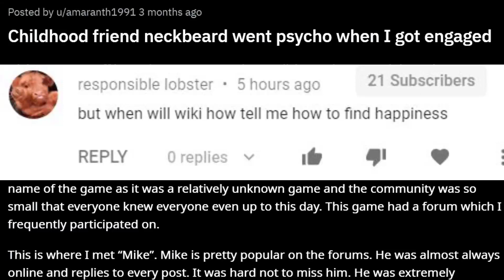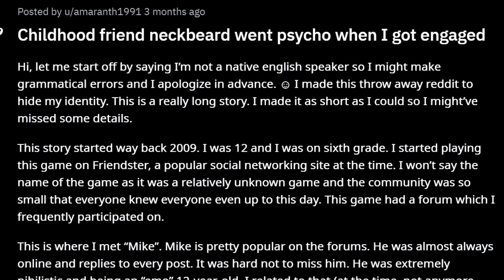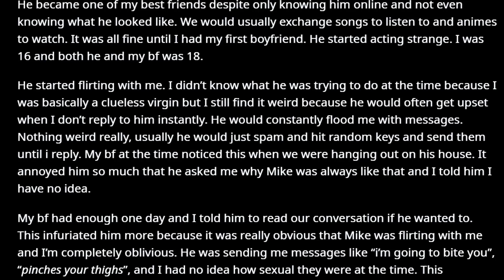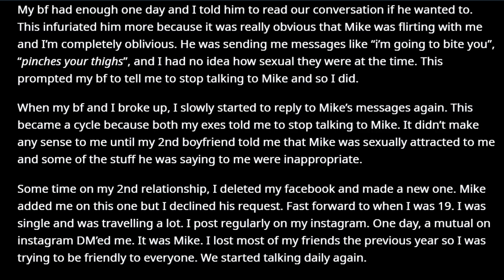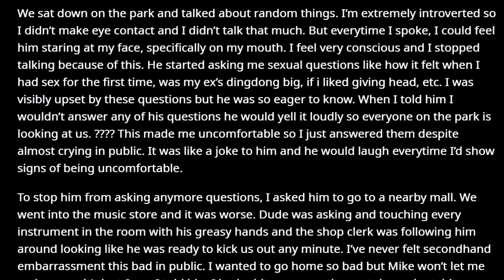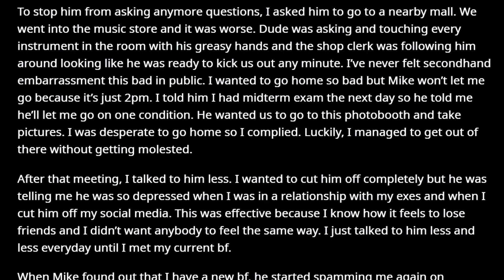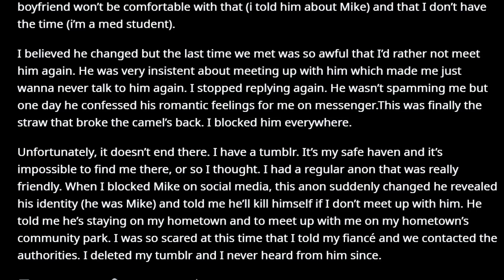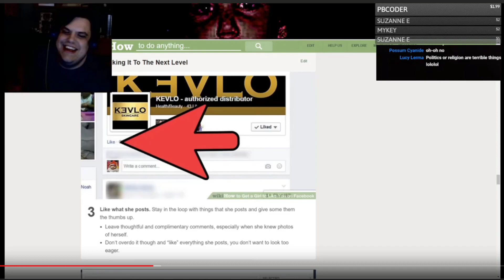Neckbeard Story | Online Friendship Gone Wrong | Neckbeard Cringe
Neckbeard Story | Online Friendship Gone Wrong | Neckbeard Cringe | another edition of neckbeard stories! I hope you enjoy!

|| My Stuff ||